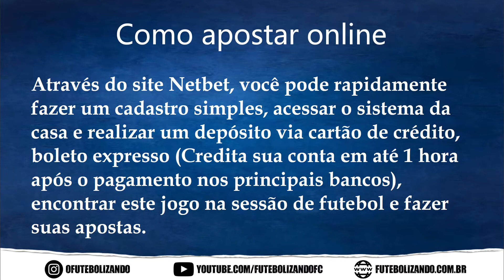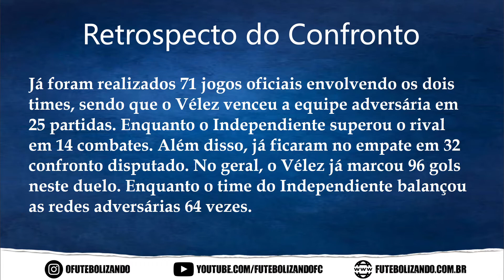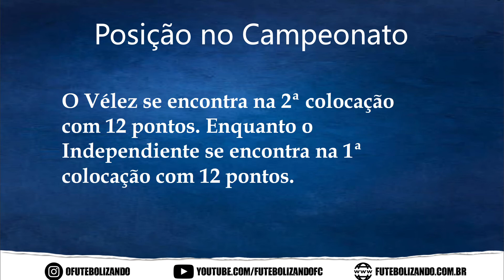ASSISTIR AO VIVO VÉLEZ SARSFIELD X INDEPENDIENTE - CAMPEONATO ARGENTINO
Vélez Sarsfield X Independiente vão se enfrentar neste sábado (20) e você confere todas as informações da partida aqui. O jogo vai ser válido pela 6ª rodada do Campeonato Argentino 2021. A partida está marcada para iniciar às 18h30 (horário de Brasília) e será realizada no estádio José Amalfitani, que fica localizado na Argentina.